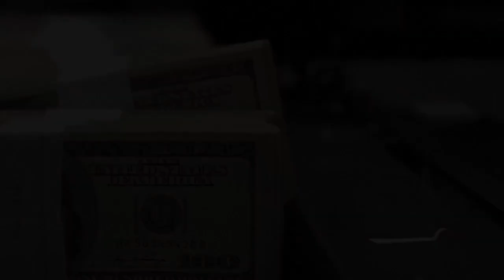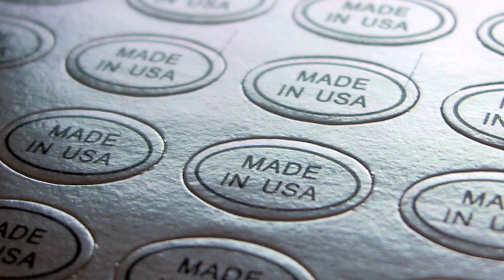Rebuilding America by Restoring the Middle Class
The U.S. government, like Germany and China, must promote new technology job growth
Professor Peter Mathews says the American middle class is disappearing, while the rich are getting richer and the poor are getting poorer! High paying manufacturing and high-tech jobs have been exported to China, India, Mexico, and other low wage countries. Wall Street gets the goldmine and Main Street gets the shaft. In the last few years, the top 1% captured 70% of the new income generated, and the top 10% own or control 90% of the wealth in the U.S. American CEO's are making 400 times the income of the average American worker. College tuition and student debt have skyrocketed and many college graduates can't find good jobs. If things continue in this direction, the younger generation will be the first in America to do worse than their parents. Peter Mathews says it's time to turn America around. We can do this by creating new technology, green, manufacturing, and high-tech jobs. Mathews visits Balqon Corporation in Southern California that produces electric buses, trucks, cranes, and tractors. Peter Mathews says the American Government should provide capital for businesses like this, promote their products around the world and in the U.S., and invest in public education, job training, small business and infrastructure.  This is how we begin rebuilding the middle class and making the American Dream a reality again.